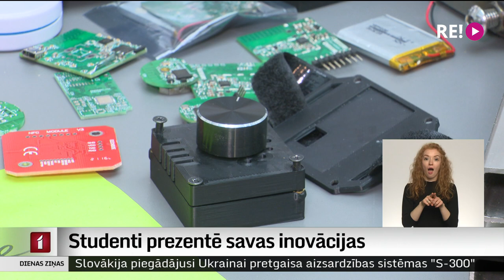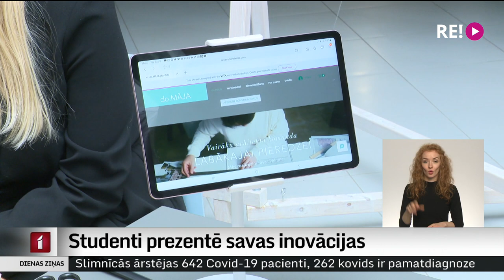Studenti prezentē savas inovācijas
Rīgas Tehniskās universitātes studenti šodien  prezentēja savas idejas un inovācijas, pie kurām strādājuši pat vairākus mācību gadus. Kovida izplatība mazinājusies, un studenti klātienē izjautāja viens otru par jaunajām idejām. Plašāk stāsta kolēģis Dāvids Freidenfelds.